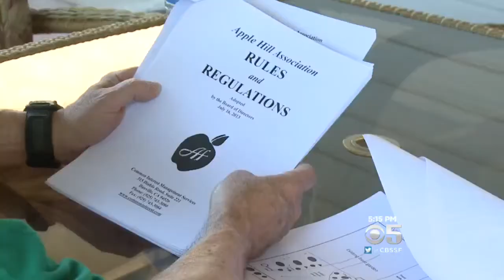Drought Leads to Turf Wars in Some Communities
A Brentwood homeowners is challenging his HOA's rule that his front yard be 25% real or artificial turf.   7/16/15